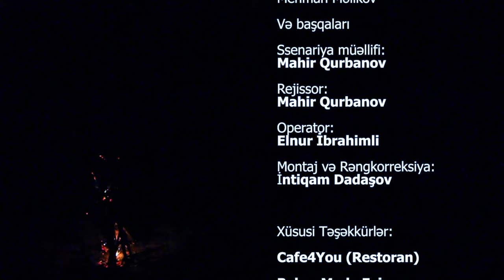QAFQAZ PELENGI FULL HD BEDİİ FİLM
MILLI MARAQLAR,DOSTLUQ,VETEN SEVGISI... (MAFIYA)